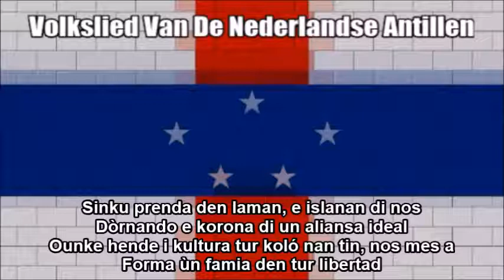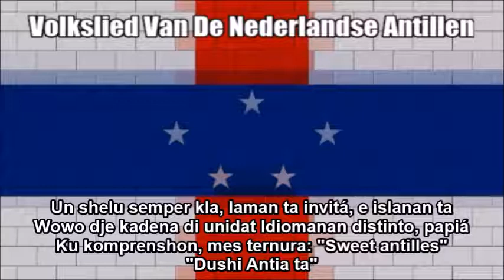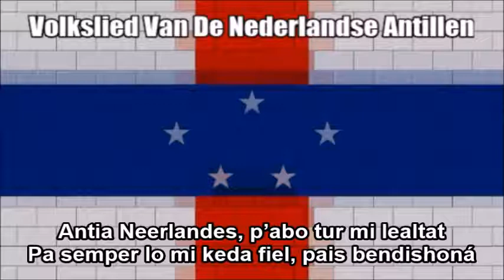Netherlands Antilles Anthem (Volkslied Van De Nederlands Antillen) - Nightcore + Lyrics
This is a Nightcore mix of the national anthem of the former Dutch-ruled Caribbean constituent country of Netherlands Antilles which was adopted in 2000 until the country's dissolution ten years later  - "Volkslied Van De Nederlands Antillen" - that I edited on Audacity; in other words, I just sped up the audio. As a disclaimer I am still showing respect of the anthem while I wrote down the original Papiamento text at the bottom so you can sing along with it. I just think this remix I made sounds great and liked the way it turned out.

TAGS INCLUDED: National Anthem, Netherlands Antilles, Volkslied Van De Nederlands Antillen, Nightcore, Lyrics (Website Category)